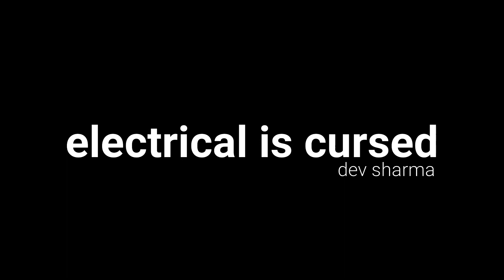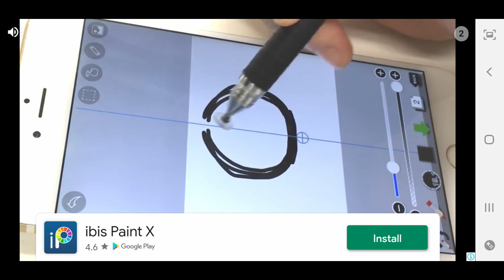LET'S BE AN IMPOSTER / among us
HEY GUYS FIRST WATCH THE VIDEO .
HEY GUYS , IMPOSTER IS THE THINK WE LOVE TO BE IN THE AMONG US SO LET'S BE AN IMPOSTER . BUT I DON'T KNOW THAT WHY EVERY TIME MY SUPPORTING IMPOSTERS KILLED THE HALF OF THE , SORRY 5/4 OF THE CRUEMATE . SOO IS THE VIDEO .
OUR HANDELS
THECURSEDTASK / PLACEINAMONGUS